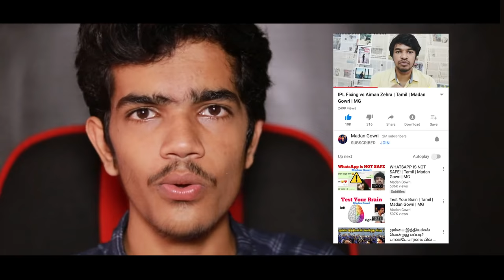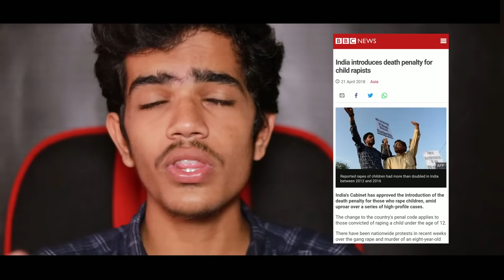പ്രതികരിക്കാൻ നമുക്കും അവകാശമുണ്ട്